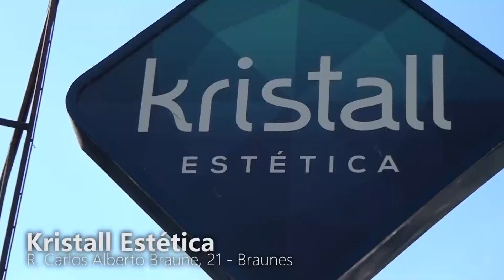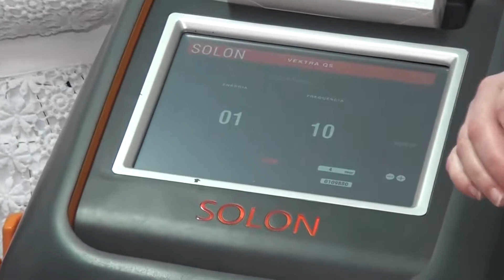21-09-20- TRATAMENTOS DE SAÚDE E BELEZA - KRISTALL ESTÉTICA